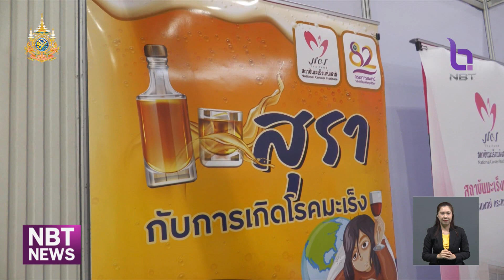สธ. "เชิญ ชวน คนไทย ลด ละ เลิกเหล้าช่วงเข้าพรรษา" ข่าวเที่ยง วันที่ 19 กรกฎาคม 2567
อีกหนึ่งกิจกรรมที่กระทรวงสาธารณสุขให้ความสำคัญในเรื่องของสุขภาพของประชาชน ทางคณะกรรมการนโยบายเครื่องดื่มแอลกอฮอล์แห่งชาติ กระทรวงสาธารณสุข จึงร่วมกับภาคีเครือข่าย "เชิญ ชวนคนไทย ลด ละ เลิกเหล้าเข้าพรรษา" เนื่องในวันงดดื่มสุราแห่งชาติ ปี 2567